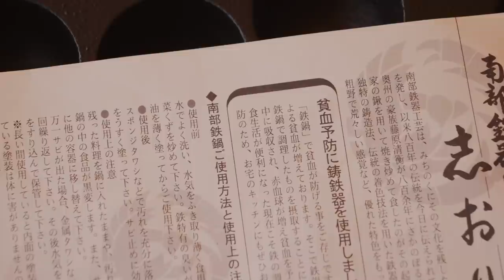【ソロキャンプ】田舎暮らしのおうち庭キャンプ｜南部鉄器たこ焼き機を使ってみた